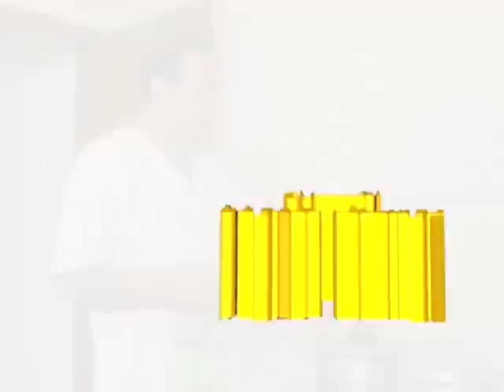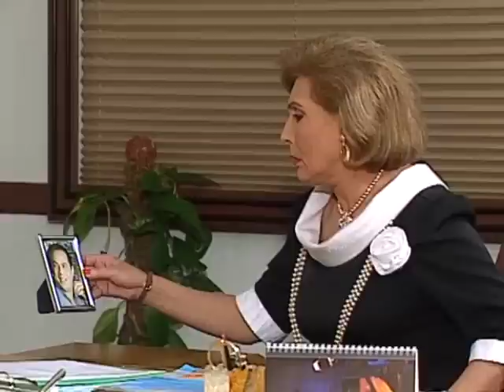مسلسل الصحيح ما يطيح الحلقة 30 الأخيرة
مسلسل الصحيح مايطيح – الحلقة 30
بطولة : غانم الصالح , عبد الرحمن العقل , انتصار الشراح , جمال الردهان , عبد الإمام عبد الله , ماجدة الخطيب , المنتصر بالله
سيناريو وتأليف : طارق عثمان
اخراج : يوسف حموده